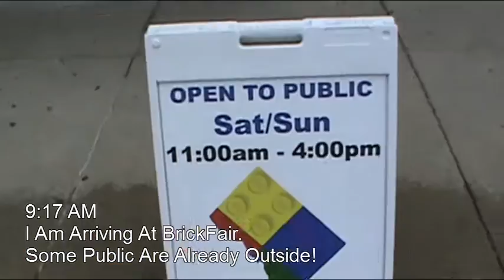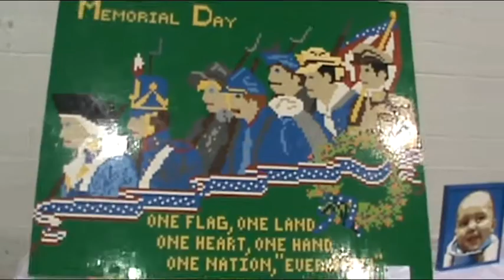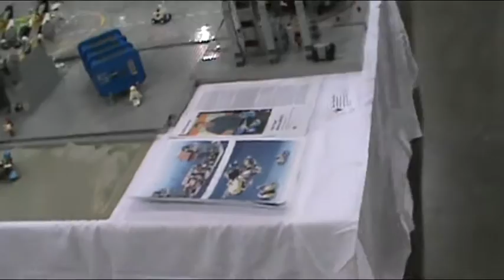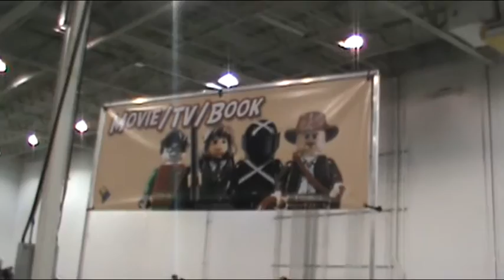Brick Fair Virginia 2013 Part 1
Hey Everyone! Here is part 1 of a 3 part video that will be posted showing the MOCs at Brick Fair Virginia 2013! Part 2 will be edited and posted soon!

ALL Music Used In This Video Was Created By Me And Is To Be Used Only By Me Unless Written Permission, From Me.

This Video Is Taking More Than 3 Hours To Upload So Please Enjoy! Stated this upload at 5:30 PM!